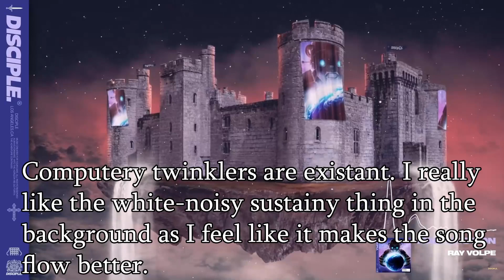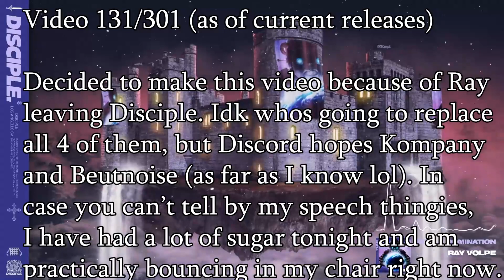Ranking | Ray Volpe - World Domination EP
Ray, MVRDA, Chibs, and Modestep all gone :(